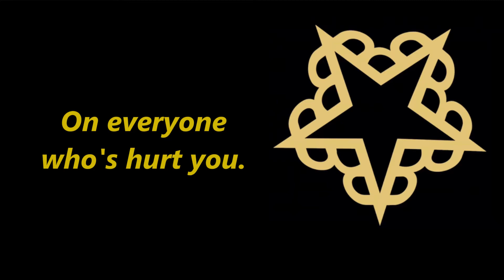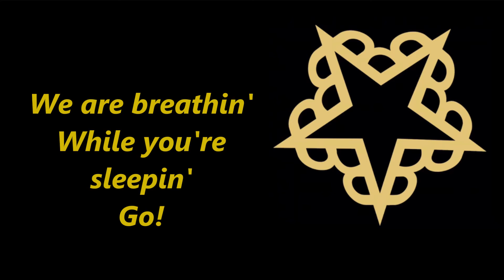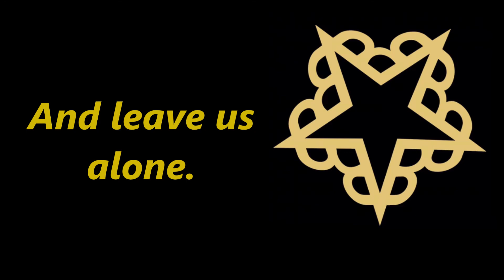Black Veil Brides Perfect Weapon Lyrics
HOLY CRAP I LOVE THIS , THESE SONGS SO AMAZING RE-DONE I AM SO STOKED FOR THIS ALBUM Y'ALL HAVE NO IDEA.

**AS ALWAYS I DO NOT OWN THIS CREDIT TO BLACK VEIL BRIDES**
keep up-to-date on all things bvb here :

►BVB Twitter : @blackveilbrides
►BVB Instagram : blackveilbrides